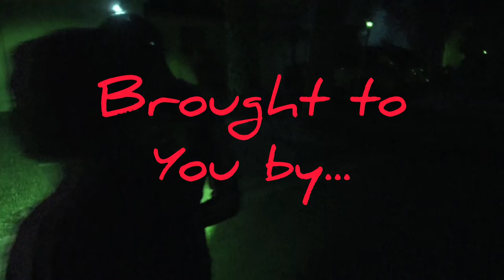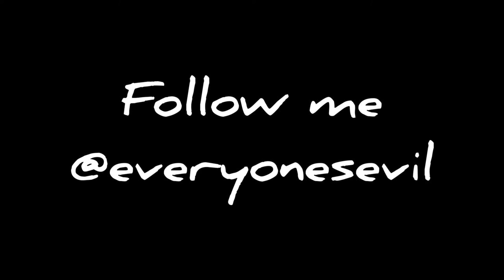scary house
I created my first ever haunted house the length of my entire neighborhood. Over 200 people showed up on Halloween. This is the tour